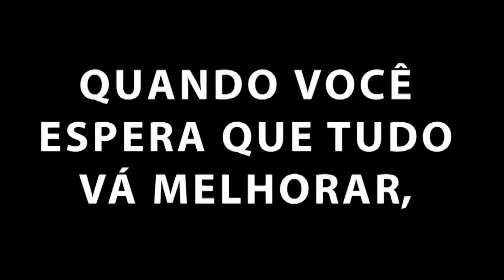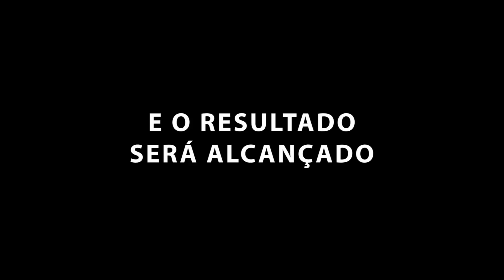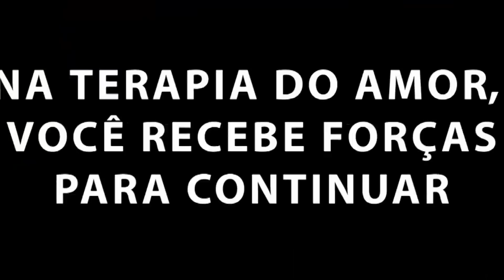Você que está lutando? Vai desistir ou continuar?